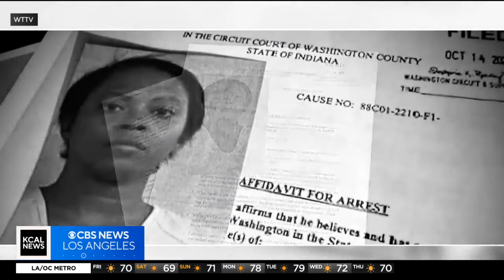Woman arrested in Azusa nearly two years after son's body found in suitcase in Indiana woods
Lauren Pozen provides continued coverage after a woman was arrested in Azusa this week after nearly two years of searching on the part of Indiana State Police after her son's body was found inside of a suitcase in a remote wooded area in Indiana.